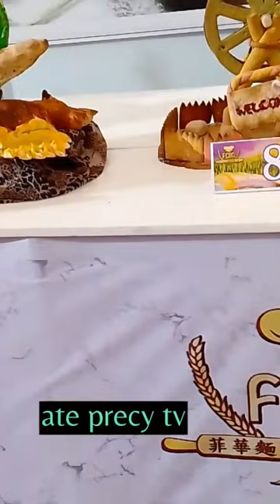angel's cup display at world trade @ateprecytv7663